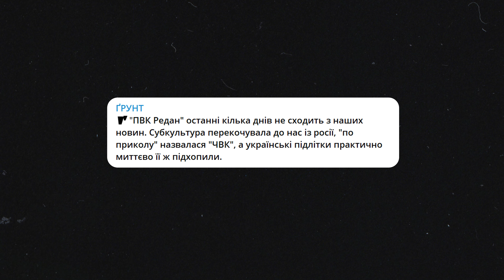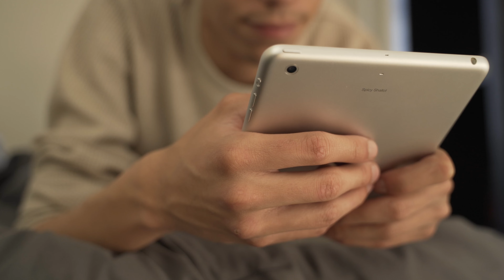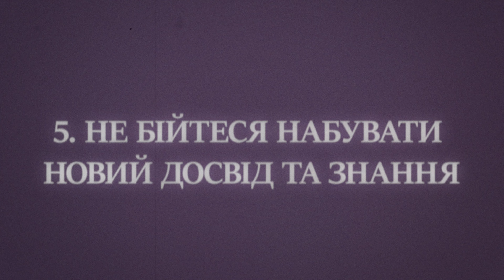ПОВЕРХОВЕ МИСЛЕННЯ – ВАША ПЕРЕШКОДА НА ШЛЯХУ ДО УСПІХУ.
У відео розказую про проблему поверхового мислення. Випуск охоплює розвідку стосовно того, як відбувається процес міркування, чим зумовлена поява поверхового мислення, хто найчастіше від нього страждає, як згадана проблема впливає на соціум.

Зважаючи на те, що поверхове мислення є досить поширеною проблемою в сучасному світі, у відео також розмірковую про його вплив на різні сфери життя (освіта, робота та особисте життя). У відео можна знайти корисні поради та інструменти, які допоможуть зменшити ризик розвитку поверхового мислення і сприятимуть розвитку глибинного мислення.

Ролик допоможе зрозуміти особливості проблеми поверхового мислення, з'ясувати її наслідки та способи подолання.

Приємного перегляду!😉

⌛Тайм-коди⏳
00:00 Вступ.
00:57 Чому поверхове мислення – це проблема?
01:23 Як ми міркуємо?
02:22 Звідки береться поверхове мислення?
03:58 Поверхове мислення в дорослому житті.
05: 18 Проблема поверхового мислення в широкому аспекті.
06:51 Хто, як правило, стає жертвою поверхового мислення?
07:42 Як подолати проблему поверхового мислення і навчитися сприймати інформацію глибоко?
10:07 Підсумки.

Якщо ваша цікавість досі не розпорошилась, ви хочете знати більше, то підтримайте мене вподобайкою, коментарем або підпискою на канал Так я швидко зрозумію, що пора працювати над новим відео, аби вас потішити.
Тримаймось разом у сфері українського мистецтва й освіти!🤗🇺🇦

🎞📎 У відео використані матеріали Pexels авторів: cottonbro, mart-production,  tima-miroshnichenko, rodnae-productions, ron-lach, alena-darmel, engin-akyurt, eren-li, jack-sparrow,  joshua, james, John Guccione, max-fischer

Це відео не містить платної реклами.